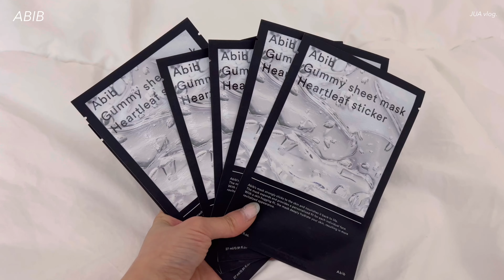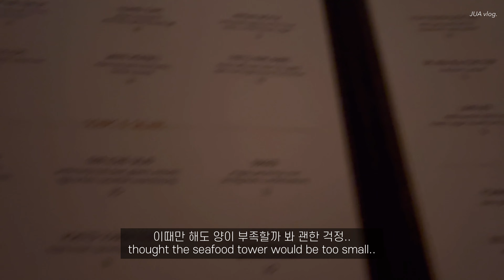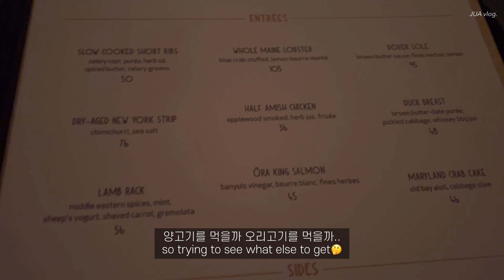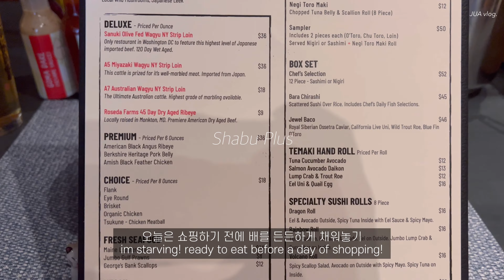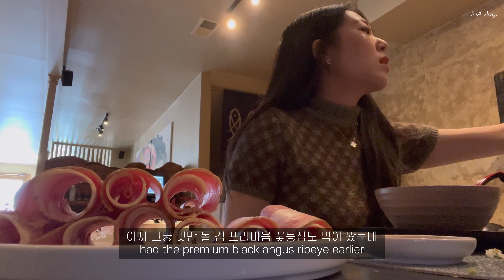[eng/대학생브이로그] Hermès Unboxing Mini Pop H Earrings🍊, 이것저것 하울🎁 (마쥬, 폴로, AG, 뷰티), 디씨 같이 놀러가요 • 데이트 룩북🧡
안녕하세요 쥬아입니다~ 오랜만이에요 다들!
요즘 학교 때문에 바빠서 못 올렸더니 더 올리고 싶은 거 있죠ㅎㅎ
재밌게 봐주시고 좋은 하루 보내세요🤍
구독 쥬아요 꾹~ 눌러주세요💕

Hi everyone, JUA here! 🙋🏻‍♀
It's been so long since I last uploaded..
D-43 till graduation's got me like🤦🏻‍♀️
Lots of unboxing today enjoy!🎁

Outfit 1:
top: maje
skirt: & other stories
coat: l. cuppini
shoes: stuart weitzman
belt: bottega veneta

Outfit 2:
dress: zara
shoes: tory burch
bag: chanel